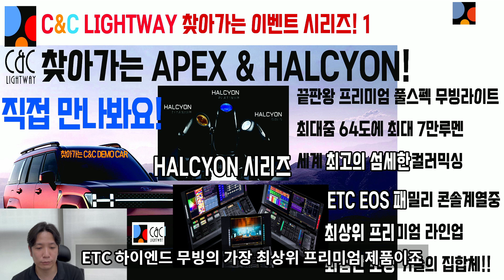씨앤씨라이트웨이 찾아가는 이벤트 시리즈 1호! 찾아가는 APEX & HALCYON - 최신 최고의 무대조명 장비를 직접 만나보세요!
안녕하세요 씨앤씨라이트웨이입니다.
저희 씨앤씨라이트웨이에서
찾아가는 땡땡땡 이벤트가 정기적으로 진행됩니다!
이번 찾아가는 이벤트는 찾아가는 apex&halcyon 입니다!

찾아가는 땡땡땡 이란 말그대로 특정 무대조명 제품이 직접 여러분을
찾아가는 것입니다,
이번에는 APEX 와 HALCYON 이 여러분을 찾아갑니다!

물론 기존 저희 영업담당이 있으신 고객분들이나
전문적인 공연장으로써 장비데모에 익숙하신 분들은
장비데모와 뭐가 다르지 생각하실 수 있습니다!
물론 거의 유사합니다!

다만, 기존에 저희 영업담당자가 없는 현장!
또는 무대조명장비를  구매를 위해 알아보기 위해
데모를 직접 받아 볼수 있다는 걸 모르시는 현장들
또는  장비데모를 받아볼수 있는건 알았지만
영업담당자가 없거나 따로 요청을 하기 부담스럽거나 하셔서
요청하지 않으셨던 분들을 대상으로,
 저희가  정기적으로 추천하는 제품 라인업을
마케팅 담당인 제가 직접! 방문하여 기능을 보여드리고
시연을 보여드림으로써
 고객분들께 조금더 가깝게 다가가며 , 저희와
더 가까워지고 제품을 조금더 쉽게 접하실수 있게 하기 위한
 저희의 노력이라 생각해주시면 감사하겠습니다!

하여 APEX 와 HALCYON 에 대해서 관심이있었는데
직접 보고싶다!.  씨앤씨라이트웨이의 존재는 알지만
그동안 직접 마주할 일이 없었다!, 데모를 보고싶다!
하시는 모든분들은 부담없이 연락주시면
일정을 맞추어 저희가 직접 찾아가 장비 시연을
보여드리겠습니다!

또한 이번 찾아가는 이벤트는 찾아가는 APEX&HALCYON 이지만
정기적으로 추천하는 제품에 따라  찾아가는 쇼베, 찾아가는 reve 시리즈
이런식으로 늘 새로운 제품을 보실 수 있으실 것이고
이번 찾아가는 APEX&HALCYON 주기에도
만약 그 외에 특정 장비를 보고싶은게 있으시다면
부담없이 이야기해주시면 그 장비들도 함께 보여드릴수 있도록

물론  반드시 비영업권, 장비데모에 대해 잘모르시는 분들만 가능하다는
뜻이 아니오니  기존에 저희 영업담당자가 있고,
 장비데모를 보아왔던 감독님들도 이참에 장비데모를 한번 보고싶다하시면
부담없이 편하게 연락주시면 일정을 맞출 수 있으니 부담없이 연락주세요!

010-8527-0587  마케팀 팀장 최연수 차장
 얼마든지 편하게 연락주시면
1차 상담후 찾아가는 일정을 잡아보도록 하겠습니다.!